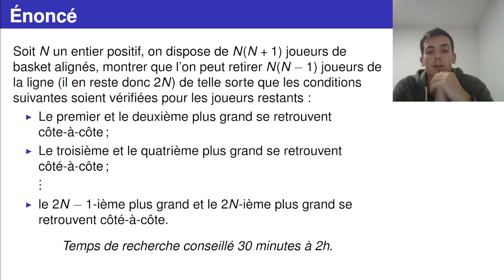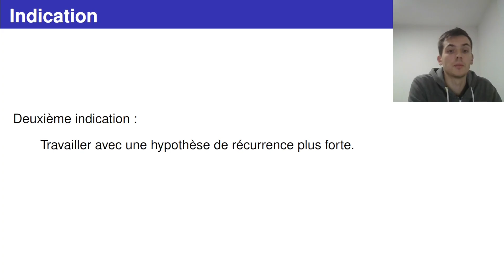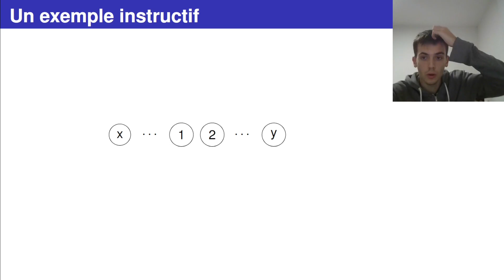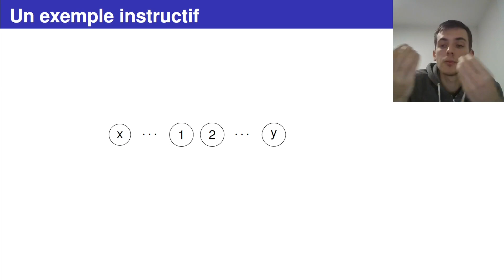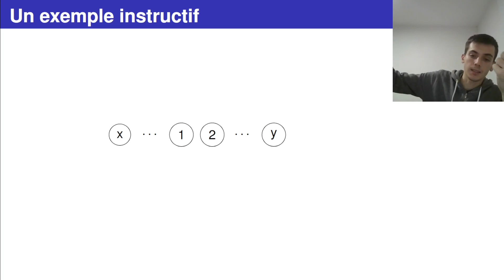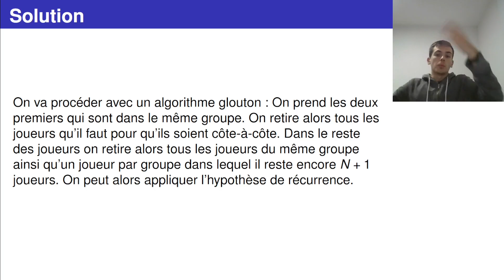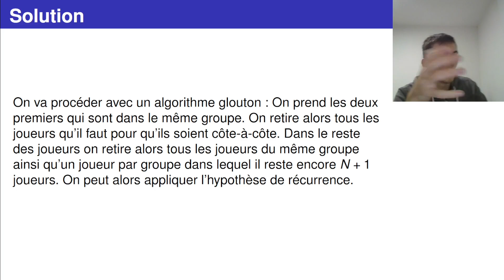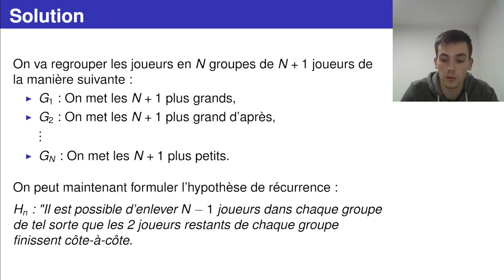Des basketteurs aux IMO 2017 [Com-D-8]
On présente la solution d'un très joli problème de combinatoire des olympiades internationales de mathématiques de 2017.

Publicité ciblée : Un très (très) bon livre qui vient de sortir : Olympiades internationales de mathématiques 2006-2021 (